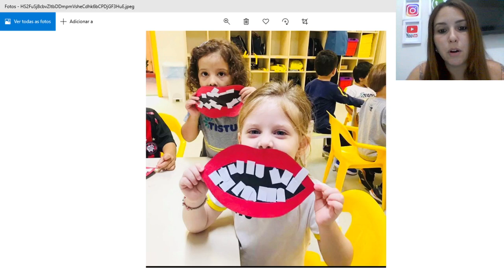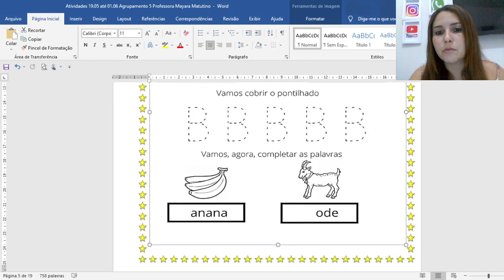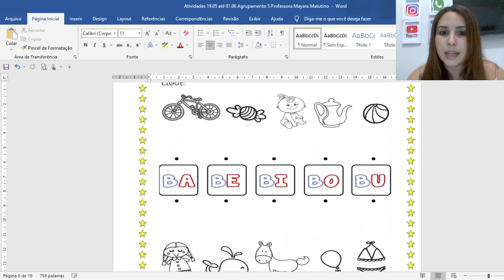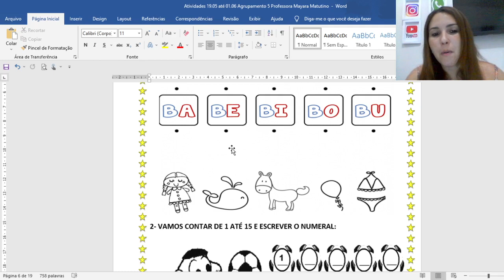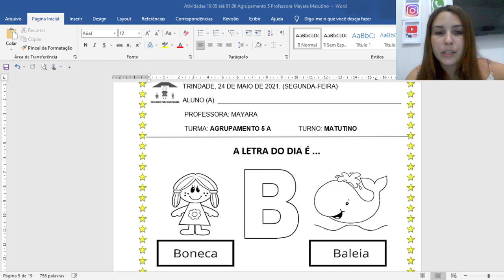Atividades boquinha feliz e boquinha triste, letra B e contando até 15.